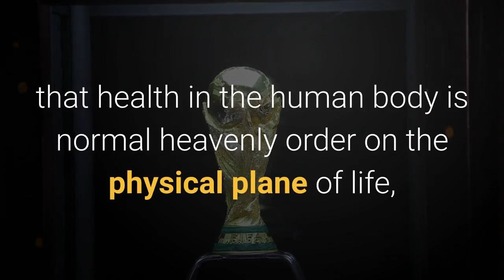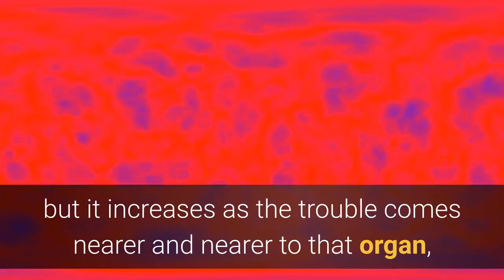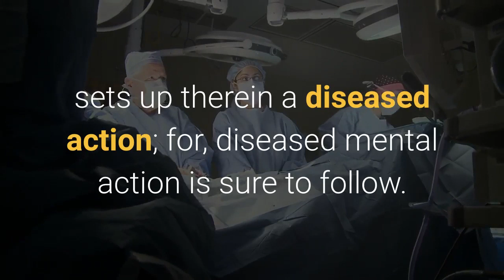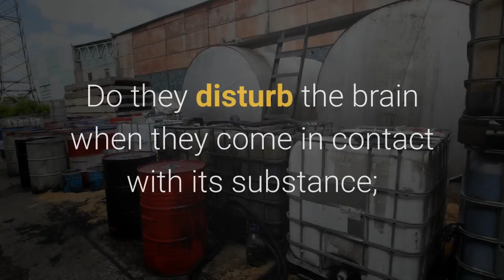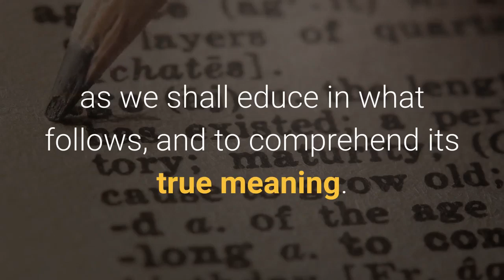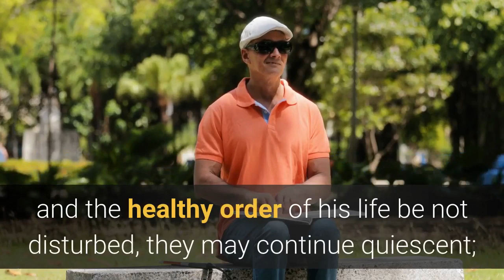MENTAL DISTURBANCE CAUSED BY ALCOHOL